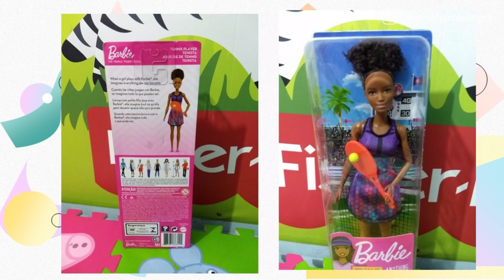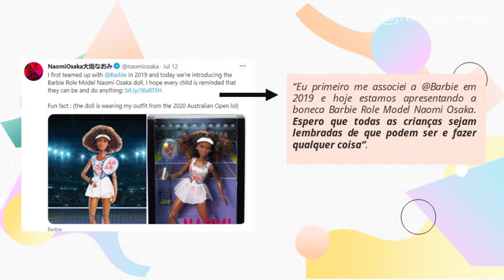OLIMPÍADAS | BARBIE NEGRA TENISTA - Trajetória de Vênus e Serena Willians e Naomi Osaka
Continuando a série olímpica com as minhas barbies negras atletas, nesse vídeo mostro a Barbie Tenista, da linha “You can be anything” (Você pode ser tudo o que quiser), e conto a trajetória de três mulheres incríveis que praticam a modalidade: Vênus e Serena Willians e Naomi Osaka.

Seu comentário, seu gostei e seu compartilhamento é muito importante!